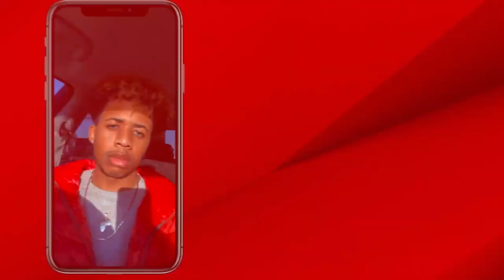TRYING KOREAN SNACKS 😋 | LIFE'SLY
Whats up everyone I know it's been a while but in this video I will be trying some Korean snacks with two special guests.